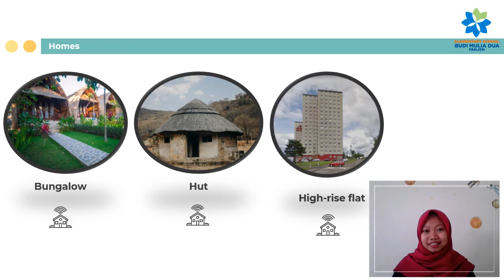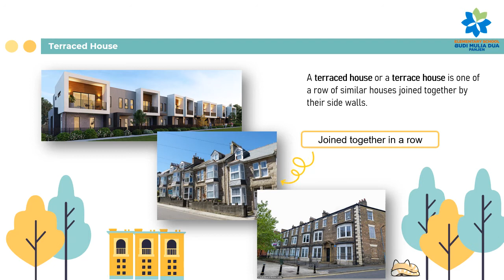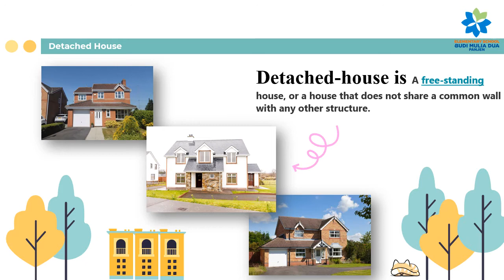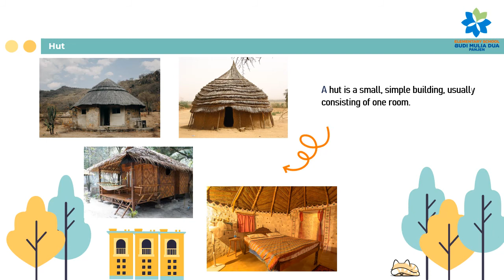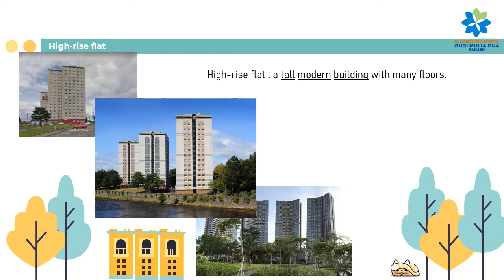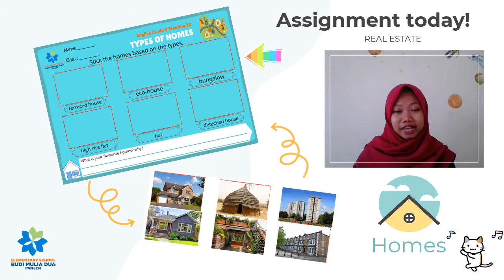TYPES OF HOMES | ENGLISH GRADE 4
Hi Grade 4..
Today, we are going to talk about different types of homes.
Well, which house do you like the most?

Don't skip because there is the assignment in the end of the video.
Enjoy learning...

Ms.Salvi